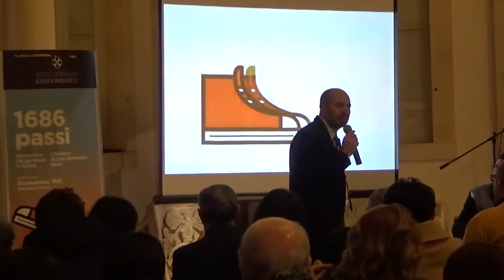1686 passi - Domenico Nisi, sindaco di Noci: "L'inciucio ora si chiama senso civico"